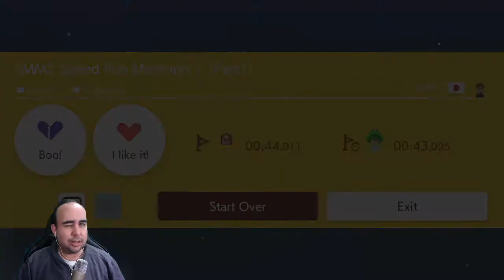SUPER MARIO MAKER 2 - CANTANDO RICK ASTLEY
Este vídeo de Super Mario Maker 2, completei 2 fases speed run e mais 1 uma fase com uma música do Rick Astley.